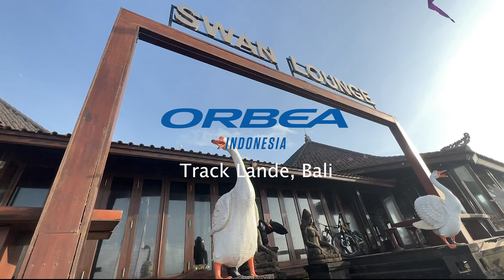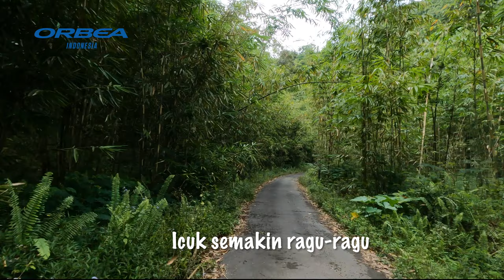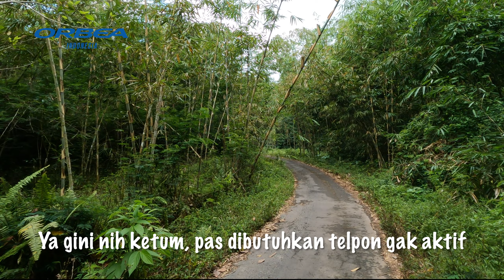Track Lande, Bali - Orbea Goes to Bali. Motoin Pembalap susah...maunya gas pol terus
Orbea Indonesia dalam gowes akbar goes to Bali, di hari ppertama dan track pertama mencoba treck Lande. dimana session foto-fotoannya gagal total, pada gas terus, susah diaturnya grrrrr...Maklumlah pembalap semua, masunya langsung gas. Fotografer juga manusia, perlu waktu ambil kamera ha..ha..ha. cari spot yang bagus dulu, tapi yang penting hepiiiii.